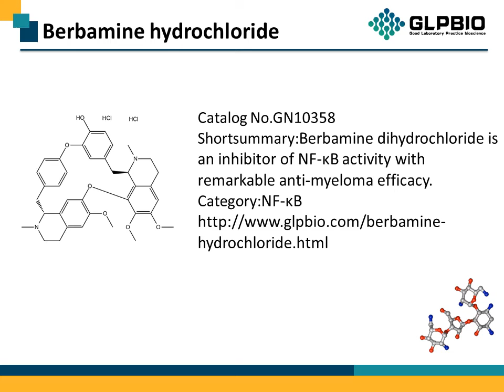GN10358 Berbamine hydrochloride 6078-17-7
Protocol, Chemical Properties, Background of Berbamine hydrochloride.